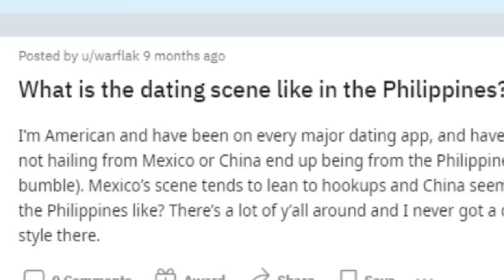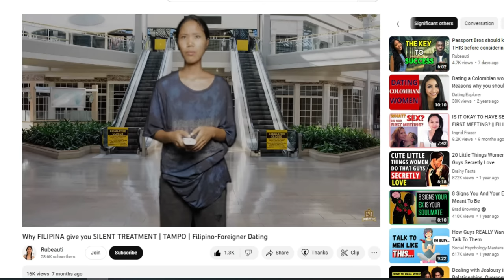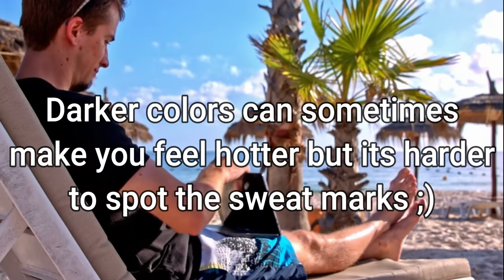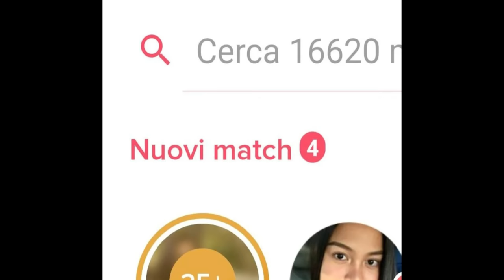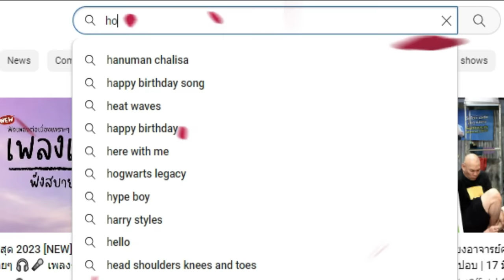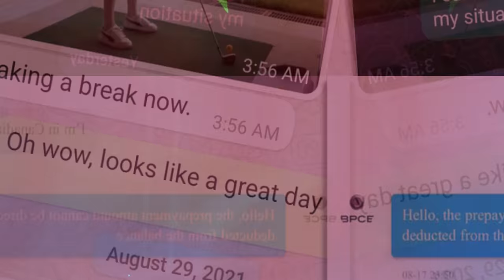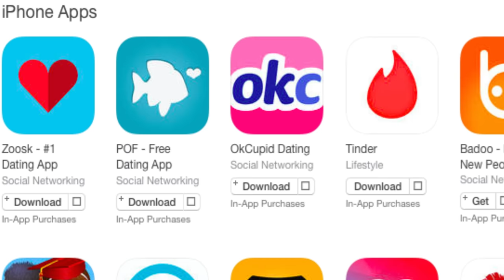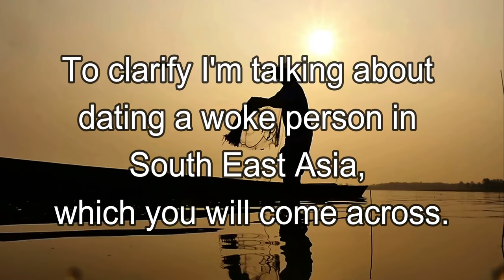Will You Date An Asian Girl? WATCH NOW!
Dating an Asian woman as a foreign man? A lot of white men taking in southeast Asia, today we look at some big dating tips, hacks, and tricks to help out expats dating in the Philippines, Vietnam, Thailand, and so on! =]

Sources & links from the videos used today are below - CTTO

Ahoy, honorable gentlemen! Your viewing & time is truly appreciated...Check out these fine resources below, tailored just for you. My good man, please share this splendid video with your distinguished fellow gents. 🎩👴